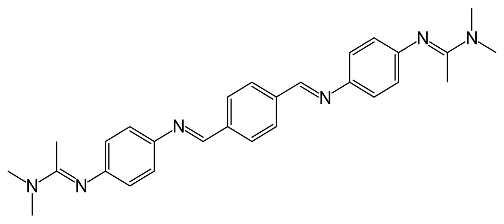Tribendimidine | Wikipedia audio article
This is an audio version of the Wikipedia Article:
Tribendimidine

SUMMARY
Tribendimidine is a broad-spectrum anthelmintic agent developed in China, at the National Institute of Parasitic Diseases in Shanghai. It is a derivative of amidantel.In clinical trials, it was highly effective in treating ankylostomiasis, ascariasis and enterobiasis. However, animal studies suggest it is ineffective in treating Schistosoma mansoni or Fasciola hepatica disease.  The drug has also performed well in trials against opisthorchiasis, curing about 70% of cases.Tribendimidine is manufactured by Shandong Xinhua Pharmaceutical Company Limited in Zibo, Shandong, China.  It was approved by the China Food and Drug Administration in 2007.